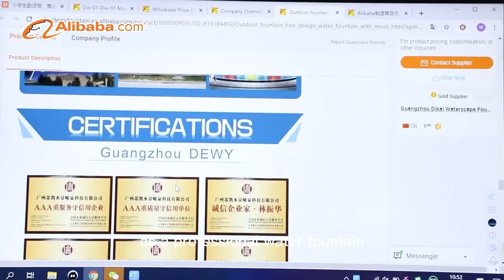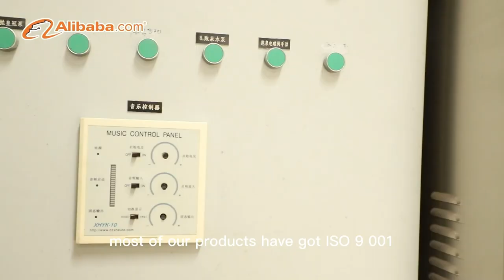A nice music fountain creater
About us

Dewy Fountain means Do the Excellent fountain wherever you are.
It founded in 2000 and is located in Guangzhou，Guangdong province，CHINA We have a general investment of 26,000,000 and a plant area of more than 1000 square meters.

Oversea market fountain, landmark lights project welcome to contact with us.